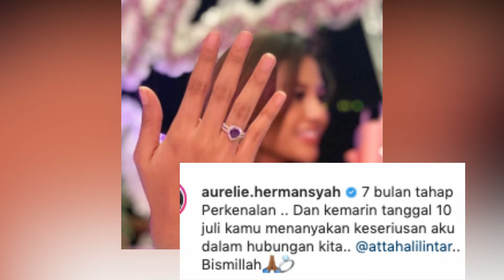LAMAR AUREL SEGERA MENIKAH, ATTA INGIN IJIN & BERTEMU KRISDAYANTI MESKI TAK DIANGGAP